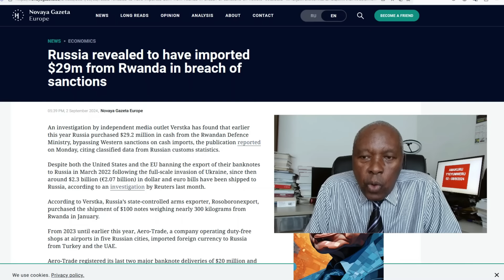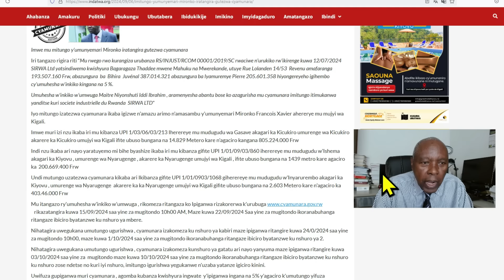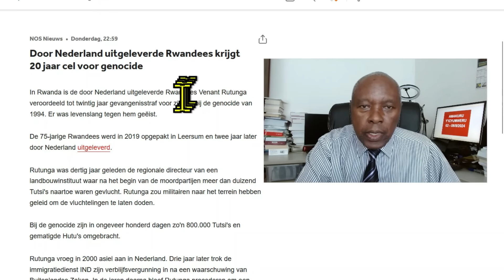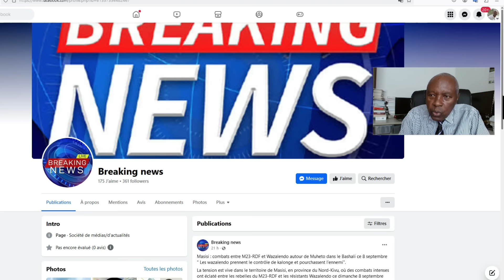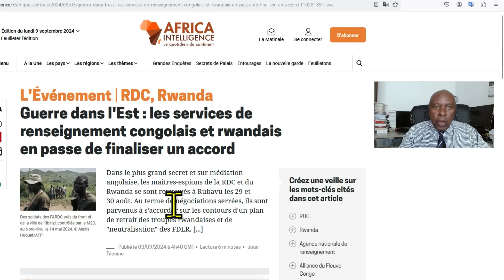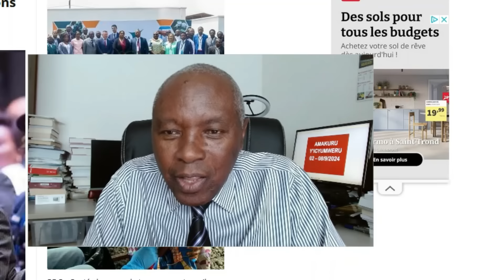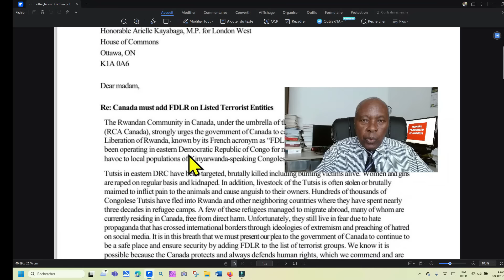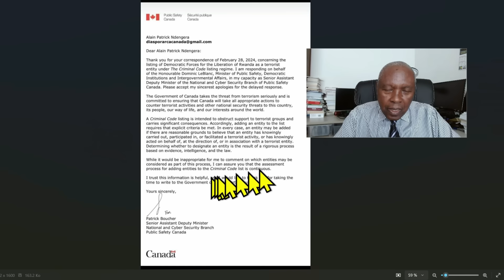Intwaro Kagame yaguze n'Uburusiya ziramukoraho. Inzego zubutasi na Ndengera bateraniye FDRL